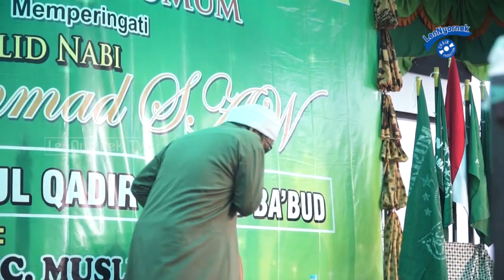NGODI'IH ATEH - ceramah Habib Abdul Qodir bin Zaid Ba'abud